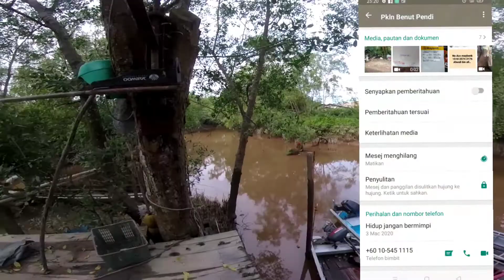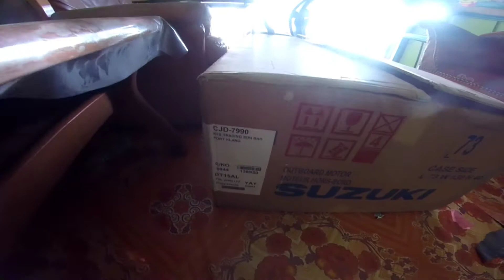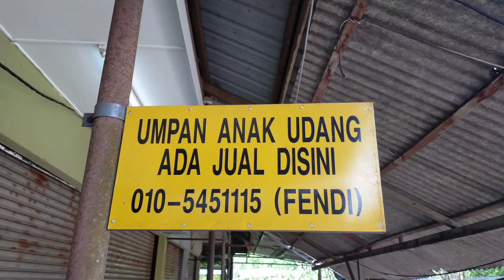up grade enjin tohatsu 9.8hp..